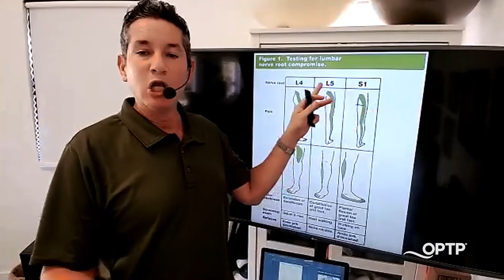What is mechanical pain? with Dr. Yoav Suprun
Learn about mechanical pain from McKenzie faculty member and author Dr. Yoav Suprun, DPT.

Learn more about how to relieve pain, improve posture and move better in Dr. Yoav's book, Aging Without Aching.